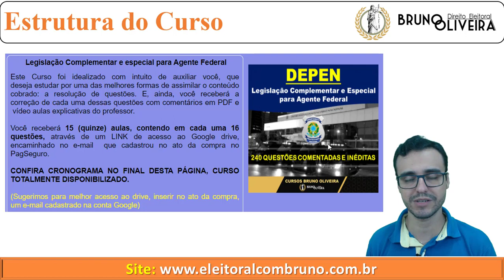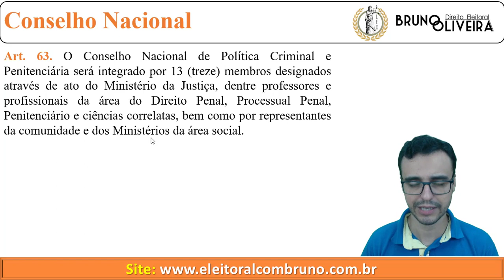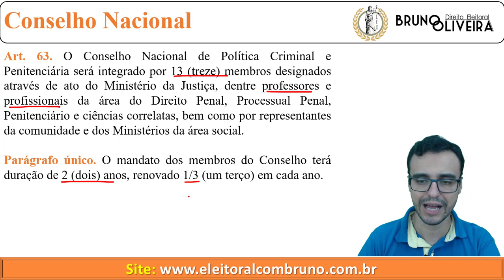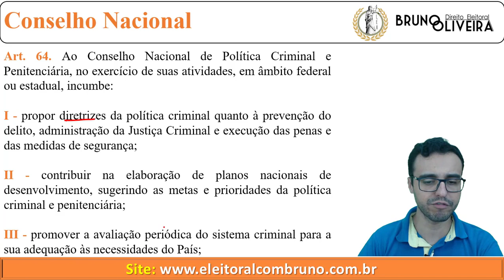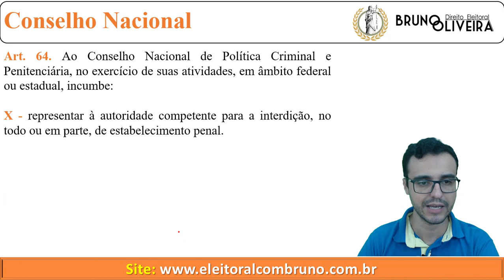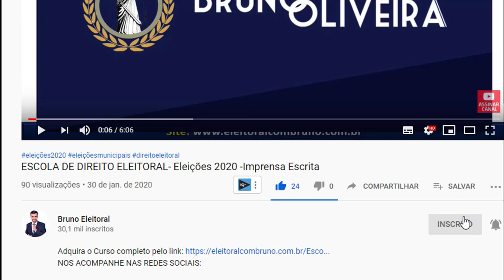DEPEN | Execução Penal | Lei nº 7.210/1984 | Art. 62 ao 64